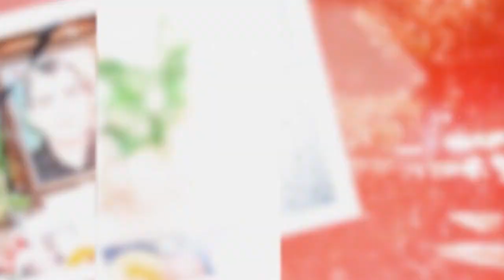به یاد شهید قیام آبان ۹۸ فرهاد مجدم